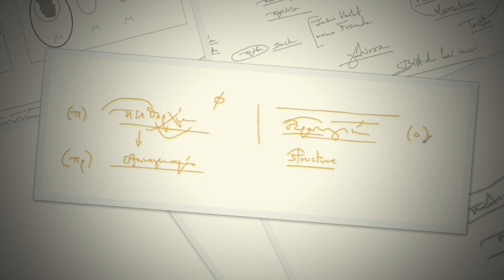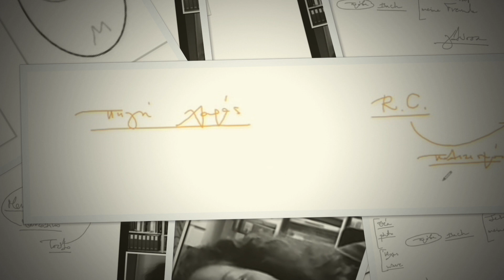Ν. Λυγερός - e-Μάθημα: Η αρμονία ως πηγή χαράς. 03/11/2021